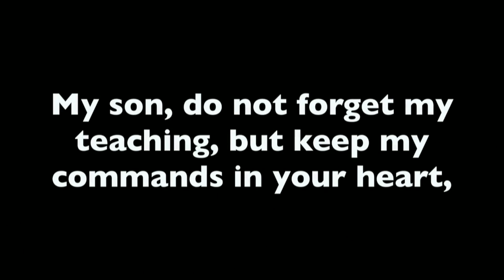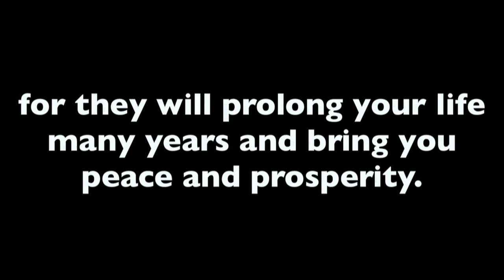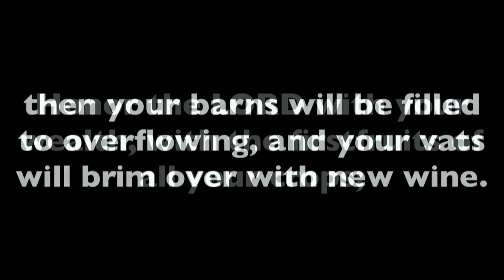8a- Traditional Worship 8-11-19 fumcsh.org, springhill.life